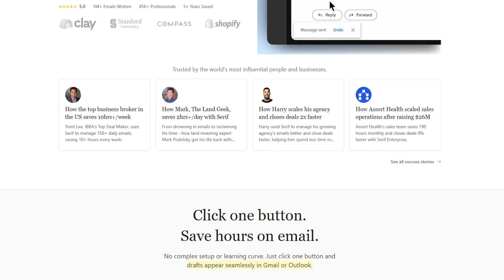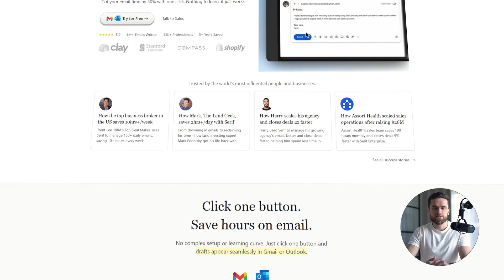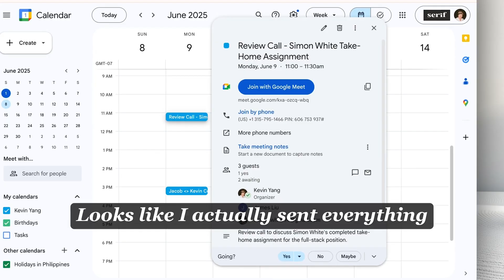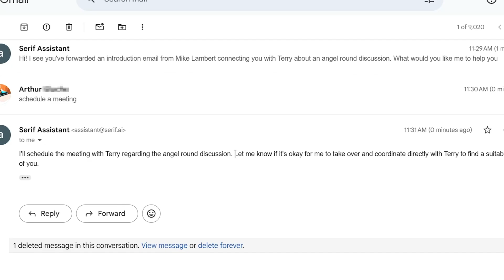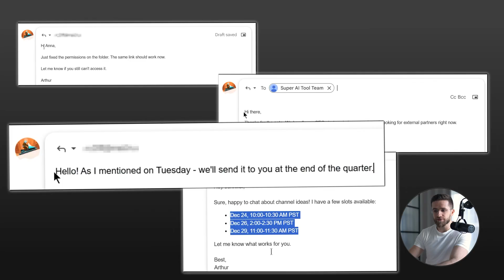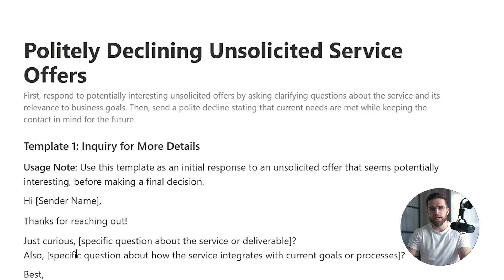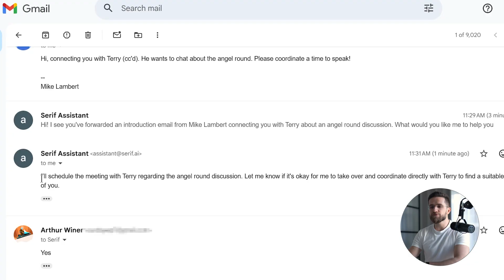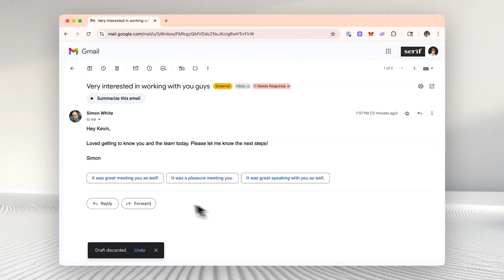Stop Writing Emails. How to Automate Them With AI?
Stop drowning in your inbox. This AI tool writes your email replies automatically — in YOUR voice, YOUR tone, YOUR style.

In this tutorial, I'll show you exactly how to automate Gmail replies using Serif AI, the email assistant that learns how you write and handles 80% of your inbox before you even sit down at your desk. No copy-pasting into ChatGPT. No manual templates. Just intelligent, context-aware email drafts ready when you need them.

⚡ What You'll Learn:
• How Serif auto-drafts replies in your personal writing style
• Setting up calendar integration for instant meeting scheduling
• Using the live knowledge base to remember rates, clients & preferences
• Forwarding emails to let Serif handle entire conversations autonomously
• Customizing response rules and teaching Serif your priorities
• Real examples: brand inquiries, meeting requests, client follow-ups

🔗 Try Serif AI - Use code AIMASTER to get 14-days of FREE Premium

Perfect for entrepreneurs, business owners, and busy professionals who receive dozens of emails daily and need to reclaim their time without sacrificing personal touch.

📌 Chapters:
0:00 - Why I Don't Write My Emails Anymore
0:56 - The Magic Moment — Pre-Drafted Replies
2:41 - Beyond Copy-Paste — Context & Intelligence
4:21 - The Email Types That Used to Kill Your Day
5:56 - Setting Up Serif in 5 Minutes
7:41 - Who This Is For?
8:44 - Live Demo — My Actual Workflow
9:45 - Advanced Features — Forwarding & Autonomous Replies
10:15 - Real Results & Time Saved

🎯 Who This Is For:
Business owners spending hours daily on repetitive emails, executives managing high-volume correspondence, solopreneurs juggling client communications, or anyone trapped in "email jail" every morning.